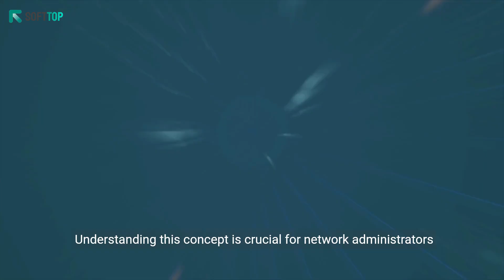Registering SIP Trunk in Asterisk: Easy Setup Guide with Softtop Solutions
Learn how to effortlessly register a SIP trunk in Asterisk with Softtop's comprehensive setup guide. Whether you're a beginner or an experienced user, our step-by-step instructions will help you establish seamless communication for your business. Discover the power of Asterisk integration with Softtop and unlock a world of enhanced connectivity and reliability. Watch now to streamline your communication infrastructure and optimize your business operations.